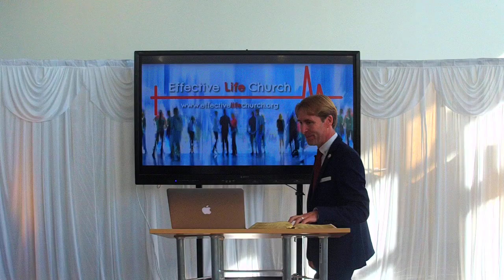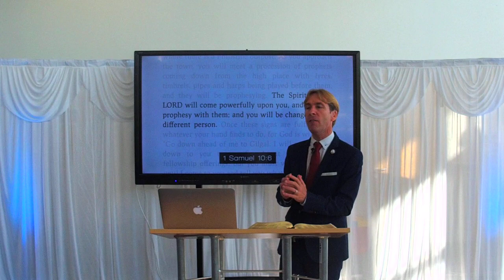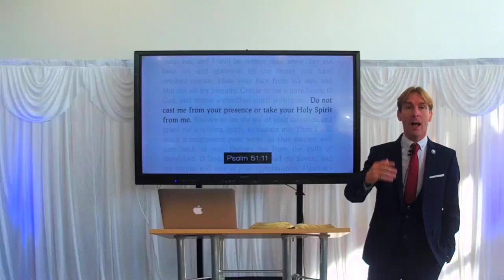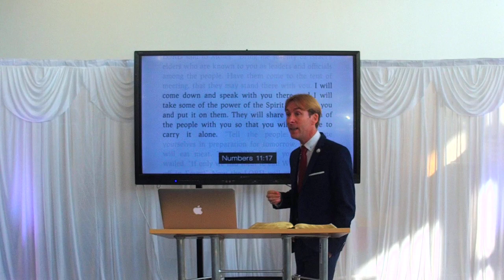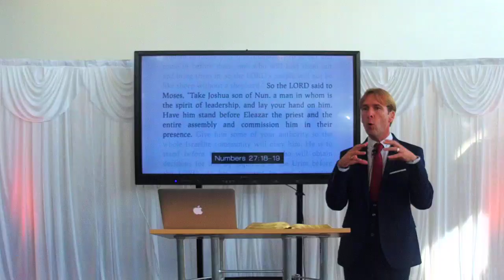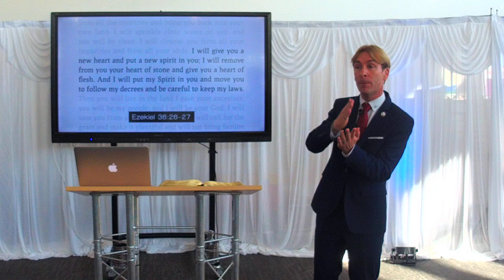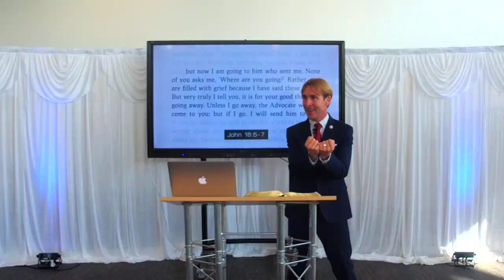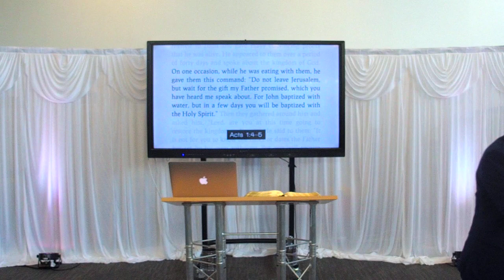Effective Life Church - The Gift Of The Holy Spirit - Pastor Matthew Guest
In the second part of our Holy Spirit series, Pastor Matthew will be studying the Scriptures to see how the Holy Spirit is a gift to be received by faith.